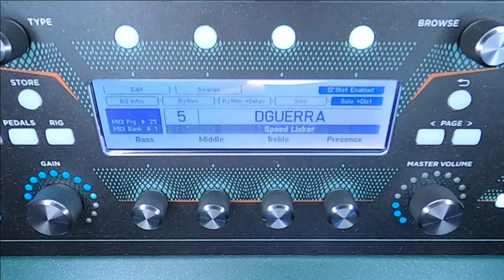The Wind That Shakes the Heart/ DGuerra/ Version Igor Paspalj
Querid@s amig@s les comparto esta hermosa balada épica que pertenece al disco de JTC Guitar "Hero Ballads" escrita por  Jan Cyrka y James Graydon, interpretada inicialmente por el gran Andy James. Pero esta vez hice una versión nueva inspirado en uno de los mejores guitarristas del mundo de la actualidad el increíble Igor Paspalj.
No la toco exactamente igual pues hice unas pequeñas improvisaciones pues sería imposible tocar igual a Igor . Pero bueno esta es mi humilde versión
Espero les guste  y me ayuden compartiendo
Para quienes deseen tomar clases de guitarra  personalizadas tengo ahora algunos planes mensuales de estudio disponibles,  que los podrán visualizar aquí en mi página web oficial:
Si gustan pueden escribirme al Wp: 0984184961
Mis redes: